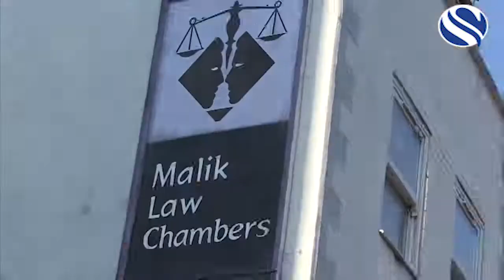Malik Law Chambers solicitors shut down over dishonesty suspicions